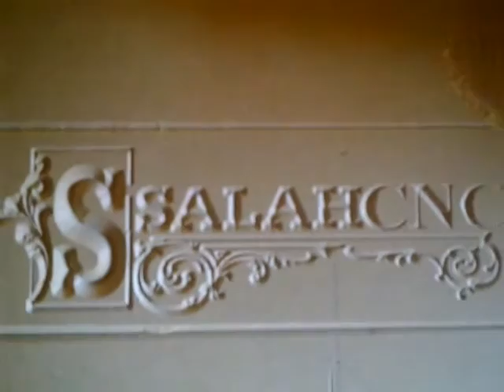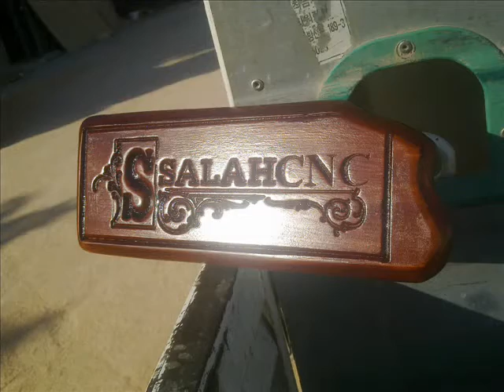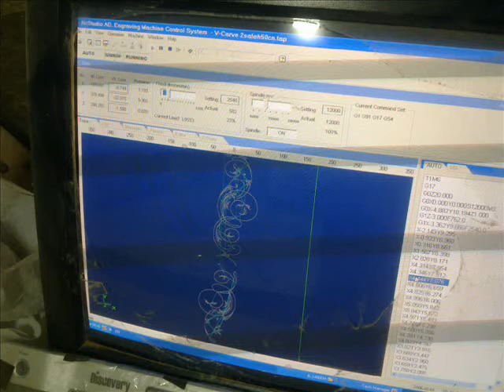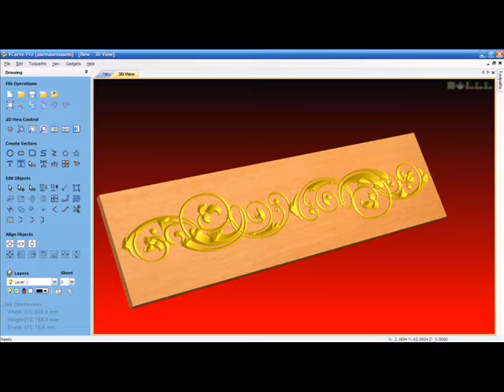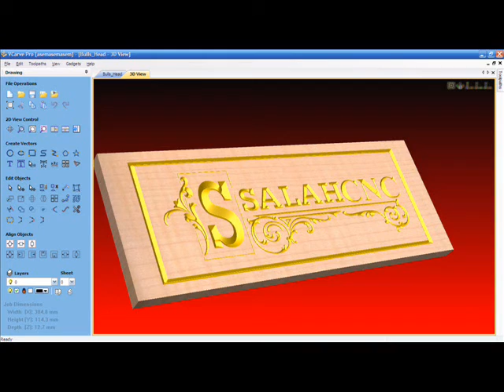VCarve Pro 6.0 التصميم بواسطة